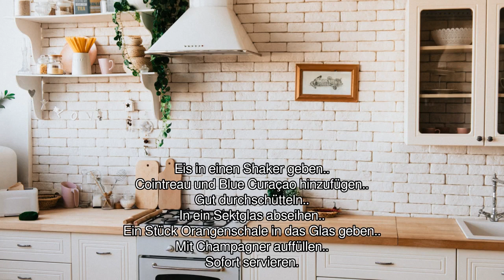[Audio-Rezept] Blue Shark - Einfaches Rezept zum Nachkochen